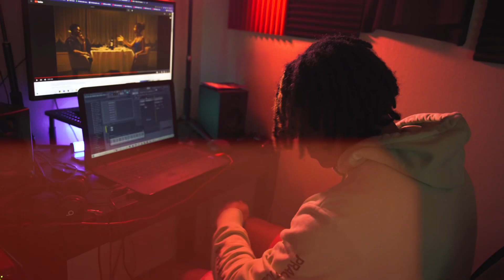VloneKai x TygaTooReal Music Vlog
An original film by Dana's Digitals

Shot, Edited & Directed By Dana

Sony A7IV
Follow Dana